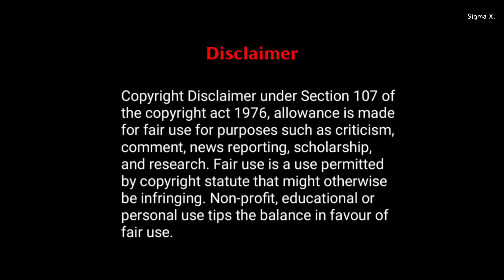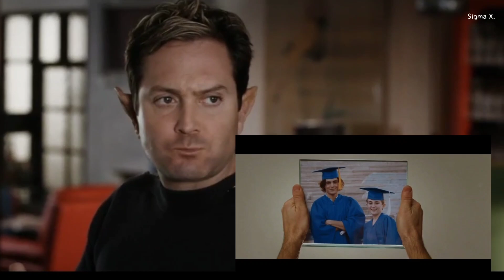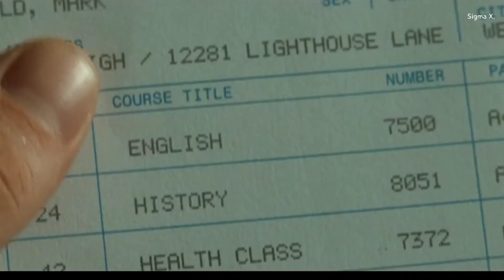God make him young again but he instant regret full movie explained in hindi | Hindi/Urdu explation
Blog post 👇
Watcher hub
Shivu
Rdx Rohan
Movie ke shaukeen 2.0
Cinema soul
Bollywood cafe
Filmi Explainer
Movie with max hindi
Fast film
Story recaped
Bollywood cafe
mr hindi rockers
filmi indian
only desi
Anokhi film
Fox recaps hindi
movie explainer
Cinematic 17
Horror land
Bollywood silver screen
Cinema soul